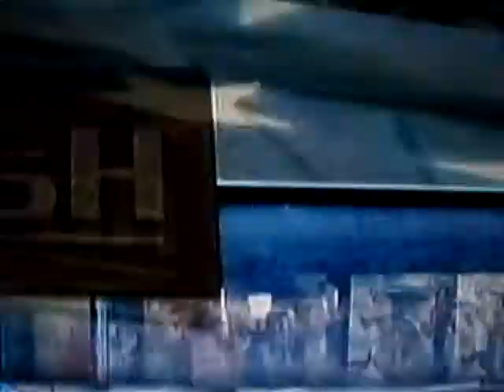Hannity...Notre Dame Commencement (1)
5-17-09.  Sean Hannity interviews Dr. Alan Keyes about Obama and Notre Dame.